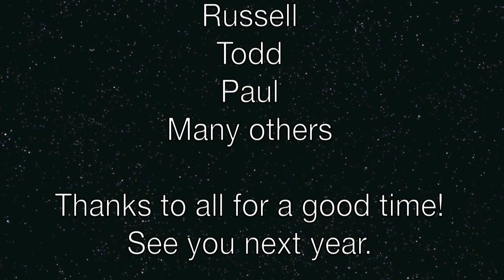TMF 2011 Pop Up Trip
Team More Faster's 2011 Popup trip. This is the club's annual "everything goes" moto ride and camp trip. Three days of riding, drinking, loud music and giant campfires in the heart of Utah.
Original Music from: Black Sabbath (Orchid), AC/DC (Are You Ready), LED Zeppelin (Bron-Yr-Aur Stomp), The Rolling Stones (Satisfaction and As Tears Go By) but Youtube decided that was too good and cut it off so I got this cheese non-copywright track from youtube to fill in the lack of sound...